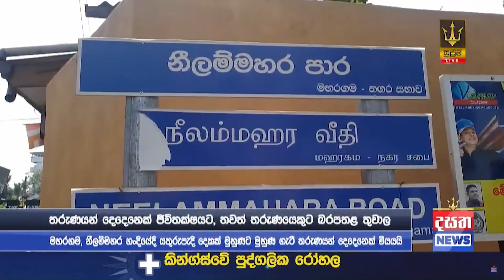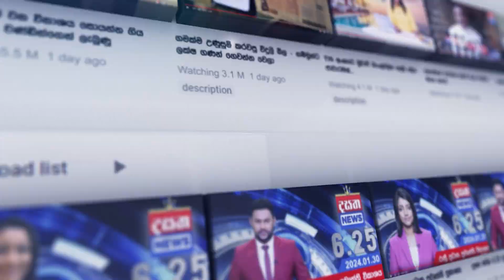රට වටින් දසතට වාර්තා වුණු පුවත් එක පෙළට...